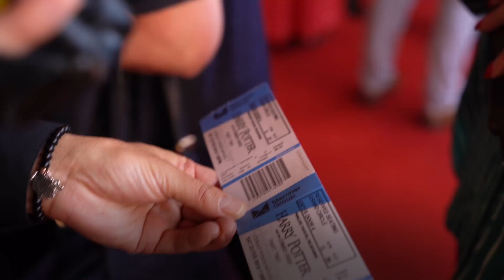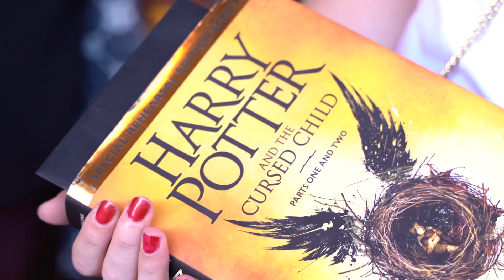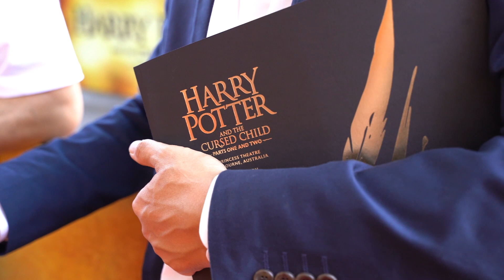#12 - John Tiffany – Harry Potter and the Cursed Child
Front Row with Michael Cassel Group:

Margaret Throsby chats with John Tiffany to discuss the heart of Harry’s story, using fantasy to explore human experiences, meeting J.K. Rowling twenty years earlier and the origin of the ‘Cursed Child’ title